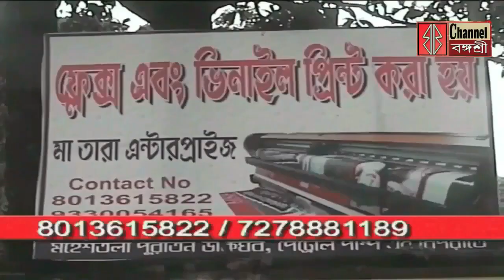Bangasree Daily News/সিবিআইএর কাছে বয়ান মীনাক্ষীর ও কলতানের জামিন ,নতুন শক্তি বামেদের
সিবিআইএর কাছে বয়ান মীনাক্ষীর ও কলতানের জামিন ,নতুন শক্তি বামেদের